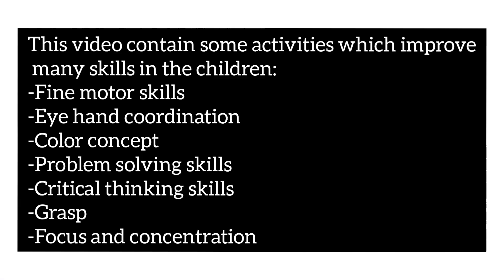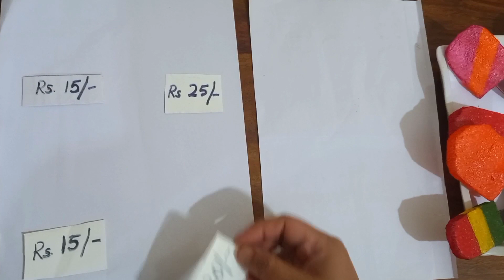Brain Boosting And Logical Thinking Activities||Visual Perceptual skills activities ||Money Skills.